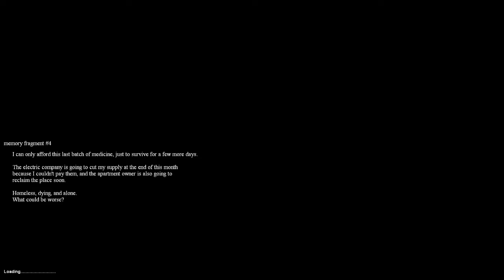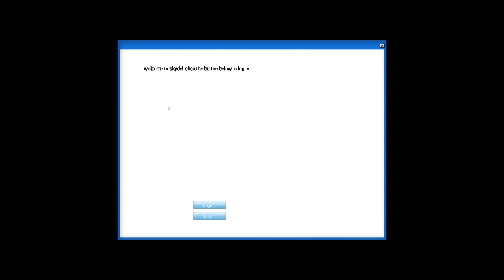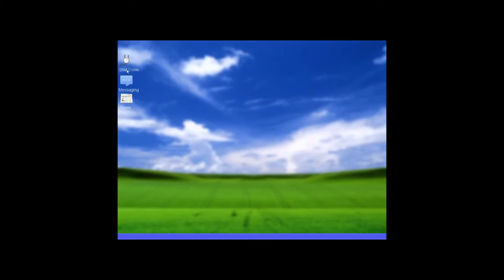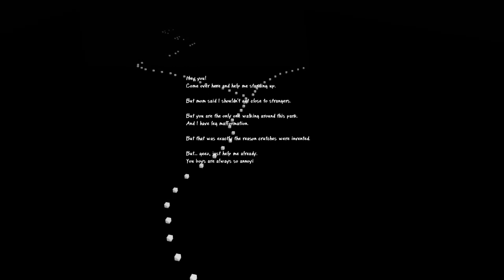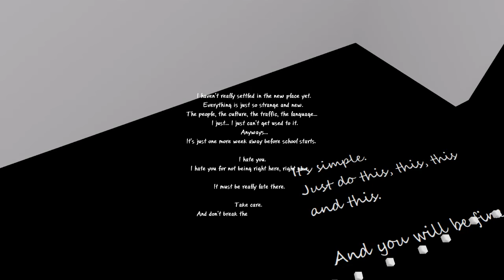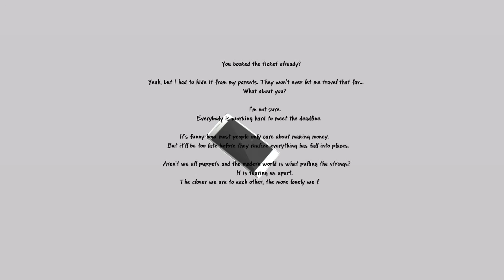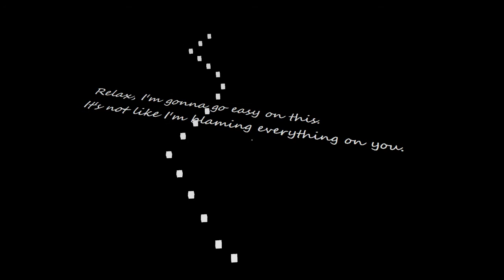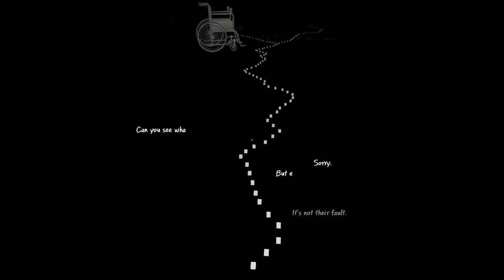Gone in November playthrough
Just me playing Gone in November. Game wasn't responding in the ending title card, which is why there was typing noises!